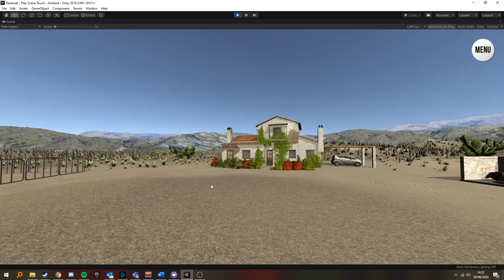[TEST]___Prototype LIFE AMDRY4 - VR [June-July 2020]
[TEST] LIFE AMDRYC4 Desernet
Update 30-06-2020